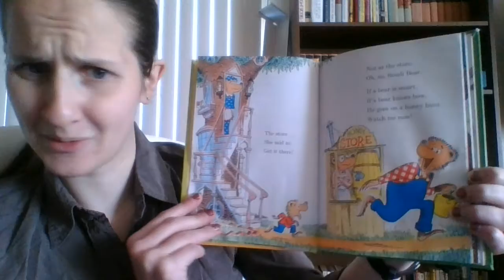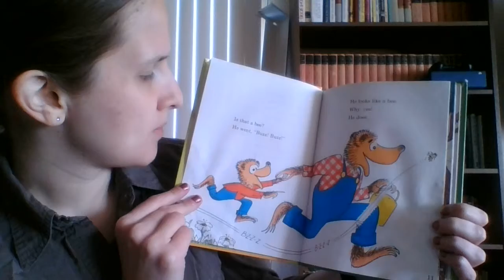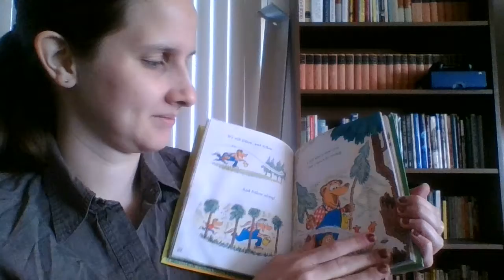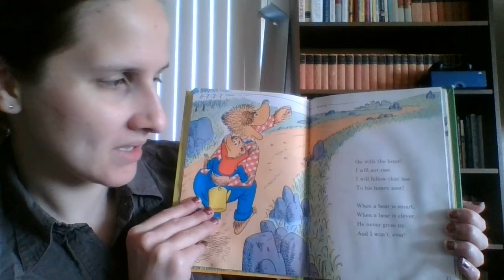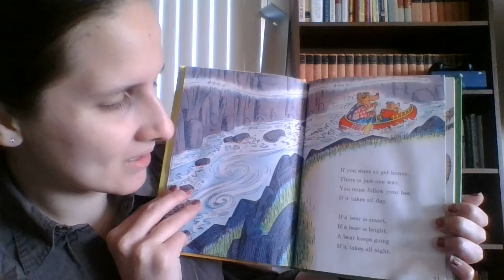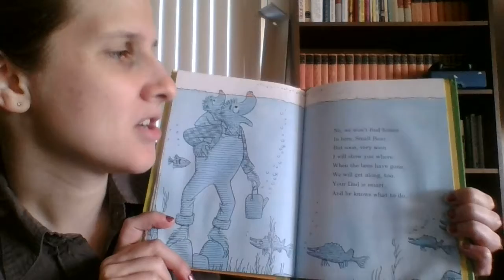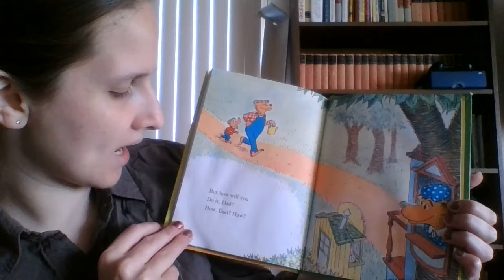The Big Honey Hunt (Read Aloud)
Story: The Big Honey Hunt
Author: Stan & Jan Berenstain